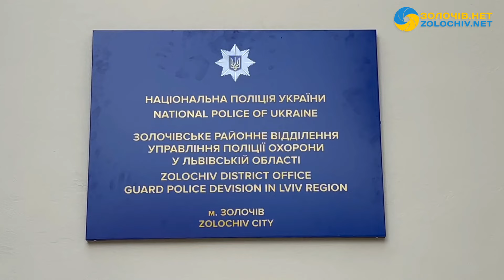Поліція охорони у Золочеві переїхала у нове приміщення